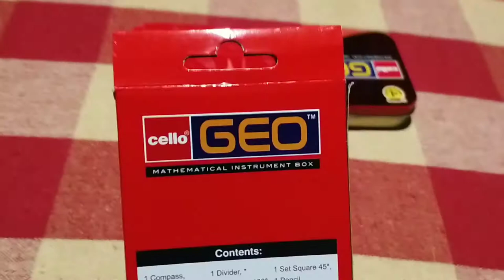super uboxing new cello geo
own creation